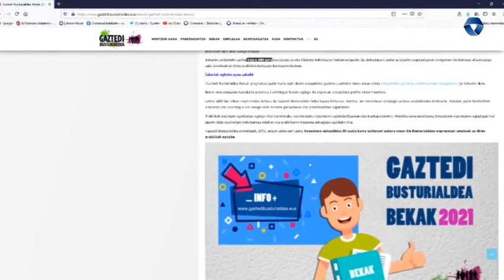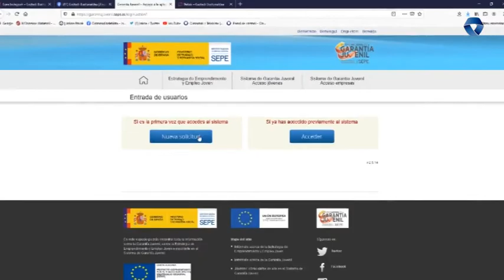Gaztedi Busturialdea Bekak 2021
Las personas solicitantes deberán estar inscritas en Lanbide y tramitar las solicitudes de beca en a las oficinas de información de los servicios de juventud de la comarca.